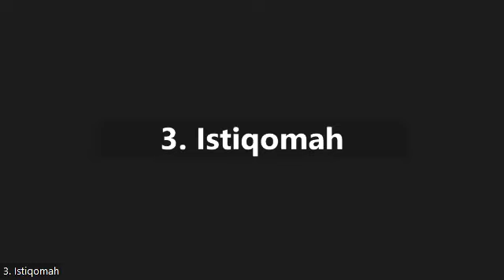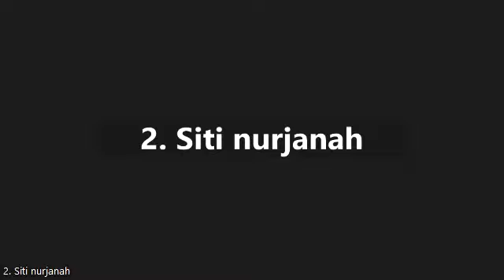Murojaah Bebas Bersama Ustadzah Eryati Salman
(1) Murojaah Juz 1-Juz 30